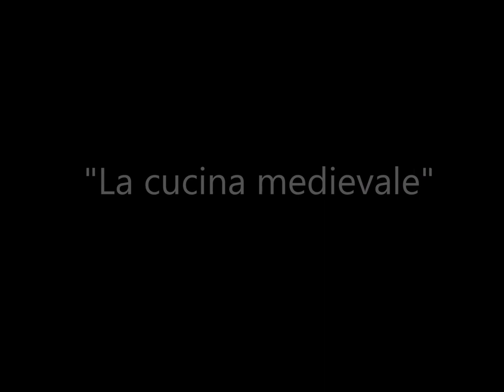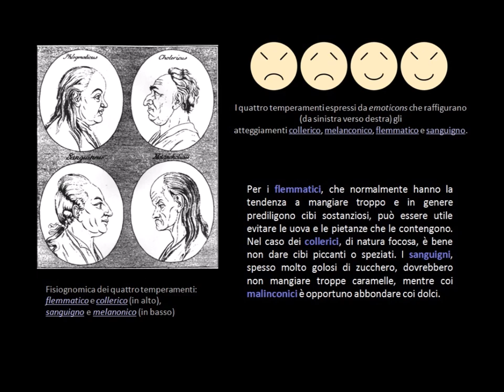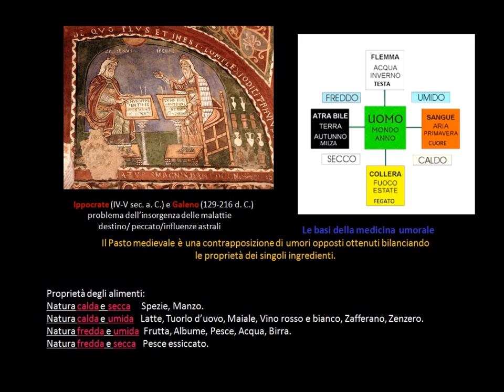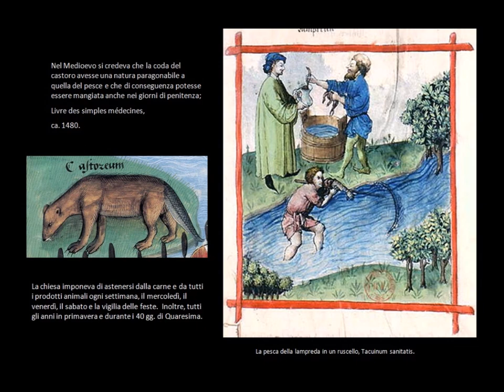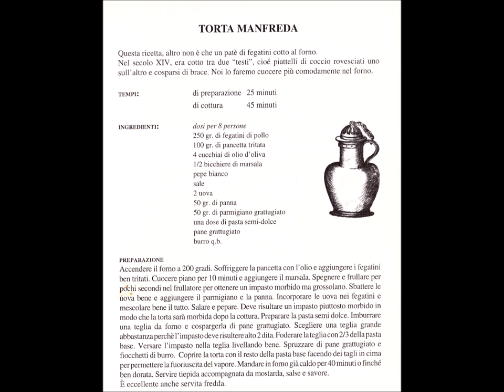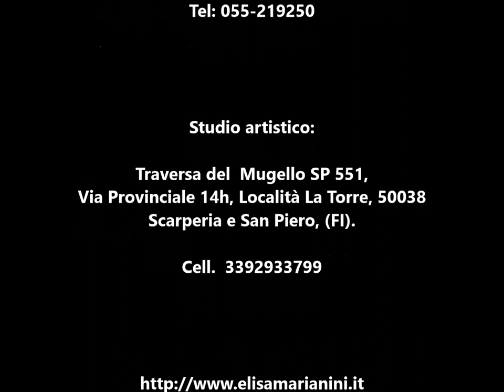curiosità d'arte "La cucina medievale" 1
manda un messaggio "corsi arte/tecniche artistiche" al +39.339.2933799

La rubrica "Curiosità d'Arte" prodotta da Elisa Marianini ci accompagnerà in un viaggio attraverso il Cibo, l'arte e la cultura in 4 episodi. La cucina medievale è il primo.